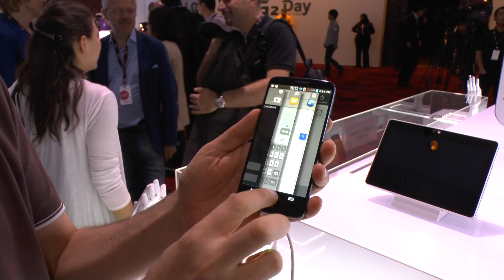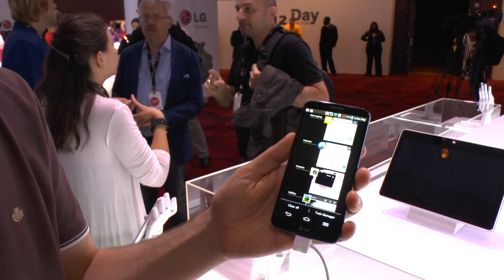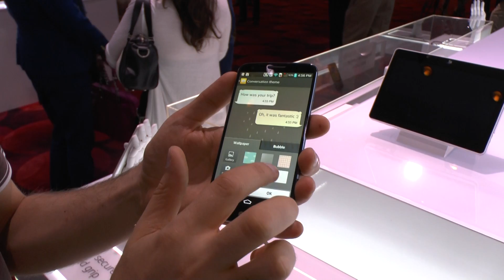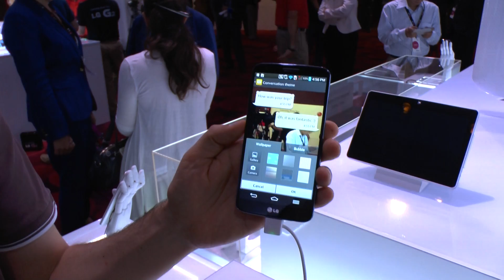Raffaele Cinquegrana su LG G2: Focus Slide Aside e dettagli sul lancio Europeo